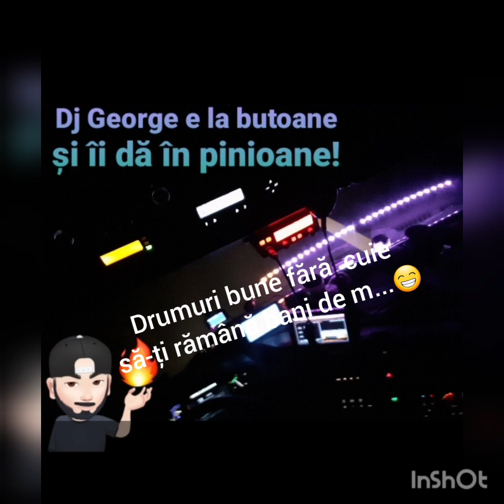Ce mai gagica,ce bucatica Truck/Camion night/noaptea drive